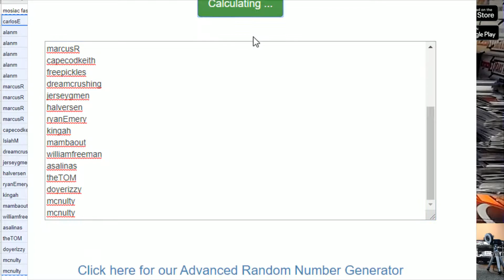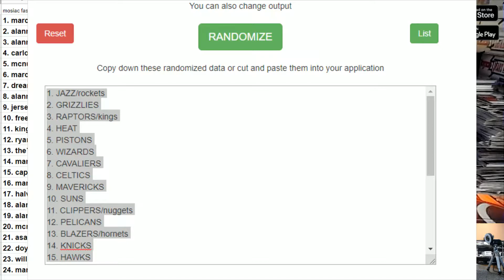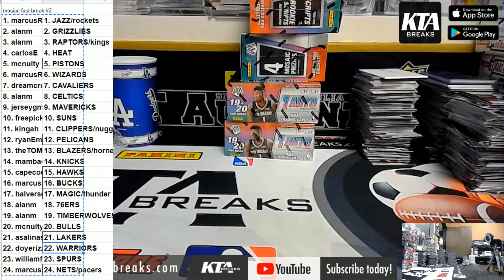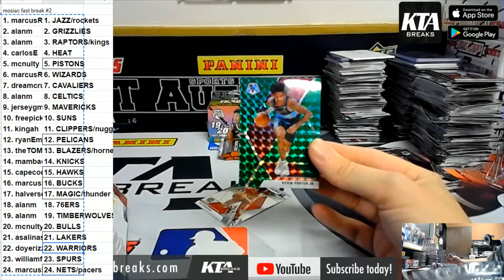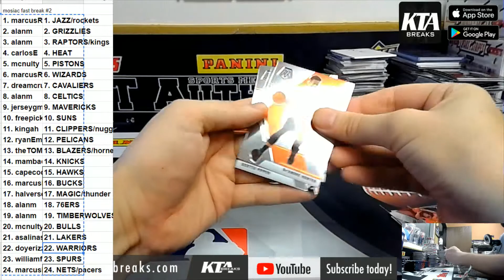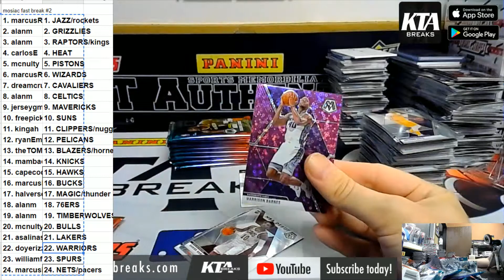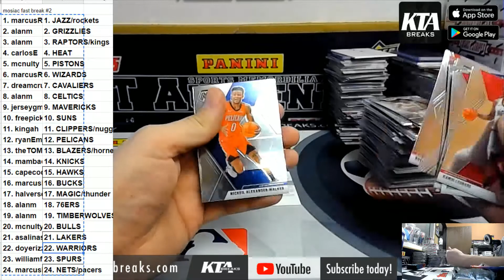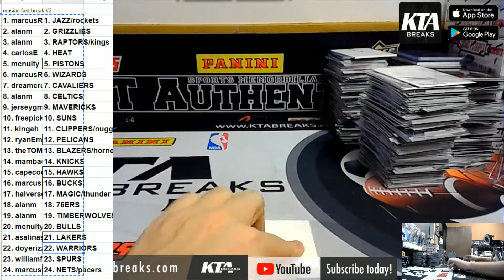KTAuthentics - 2019/20 Panini Prizm mosiac fast break + 1 mosiac blaster random team break #2